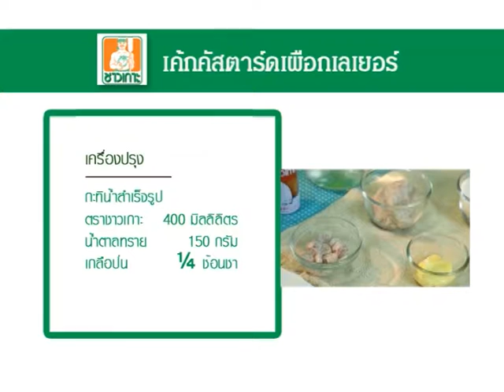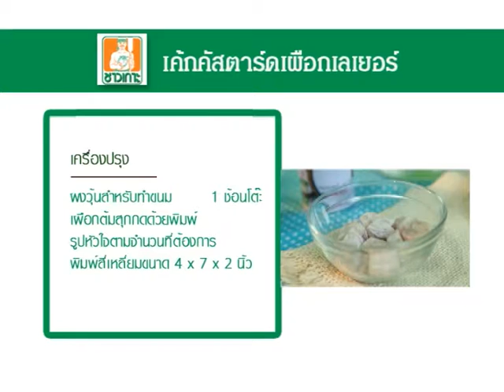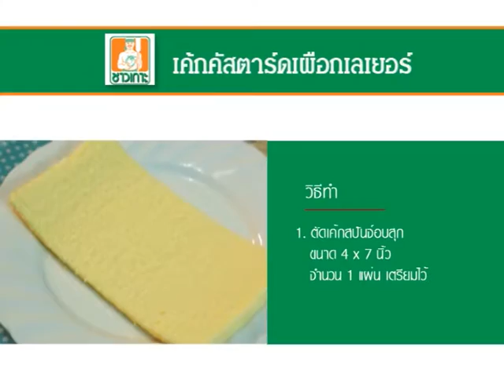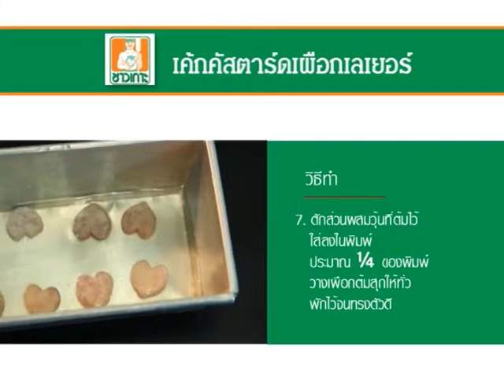" เค้กคัสตาร์ดเผือกเลเยอร์ " สูตรเด็ดเคล็ดอร่อยกับผลิตภัณฑ์ชาวเกาะ